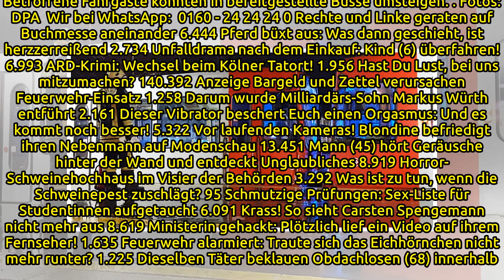KVB-Bahnen krachen am Eifelwall ineinander: Mindestens 40 Verletzte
"Herzversagen" bei Kommissarin Heller! Top Schrecklich! Wachmann (51) von Jugendlichen zu Tode geprügelt Top Fußball-Talent stirbt mit nur 20 Jahren 5.282 Diese Landschafts-Aufnahme zeigt nicht die Erde! 2.215 Die Strecke musste gesperrt werden. Der ...